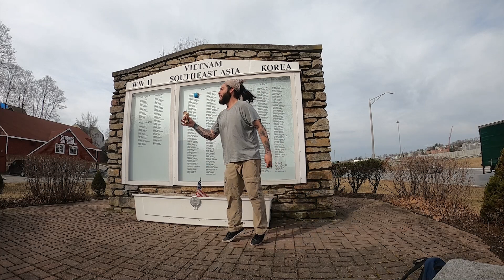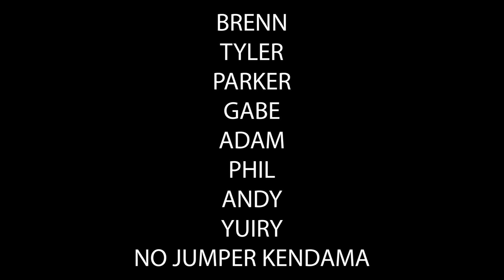Joey Bags- While Sage Was Sleeping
Joey has been on the GRIND,  recently engaged, working non stop and being a father!  Somehow he still managed time while the baby's sleeping to grind out the heaviest lines we have seen yet!

Enjoy Joey Bags newest edit, While Sage was Sleeping...